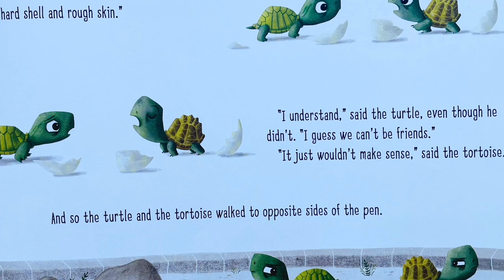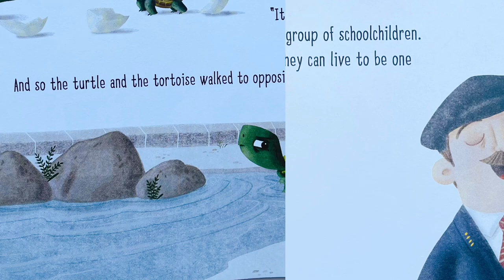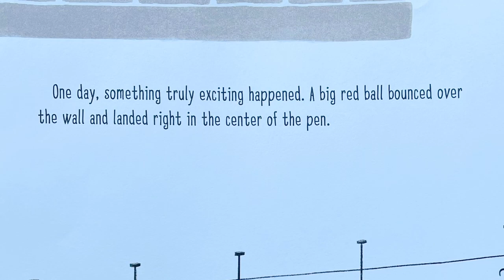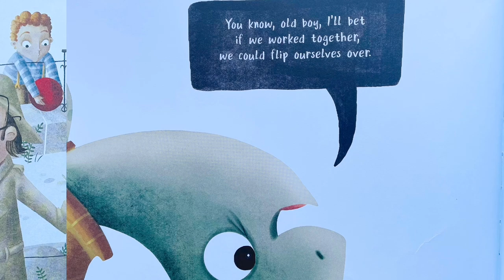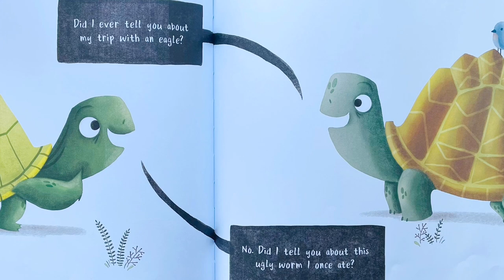TURTLE AND TORTOISE ARE NOT FRIENDS Read Aloud | Stories Read Aloud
Turtle and Tortoise are not Friends Read Aloud storybook
 Author Mike Reiss. Illustrated by Ashley Spires
stories read aloud
bedtime stories reading
books read aloud     kids books online    kids books read aloud